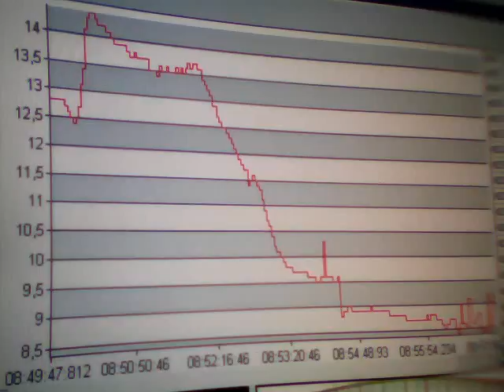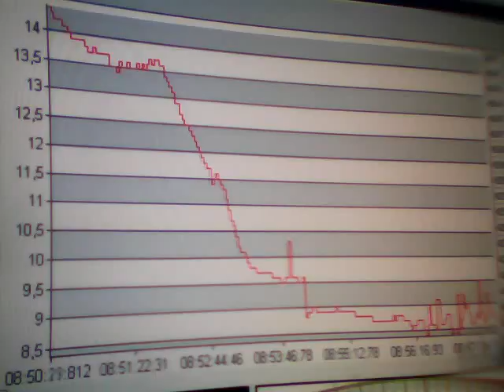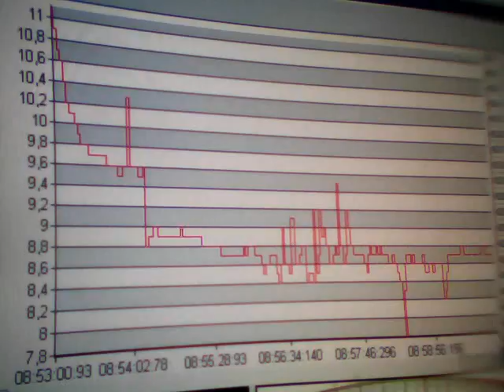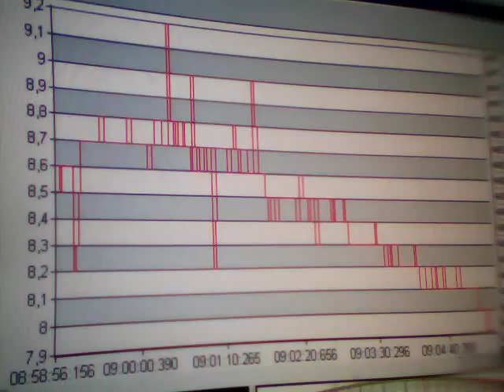Clip1424. Sima mV. Time. Greece. 08:44. 21-12-2011.WMV. Anastool